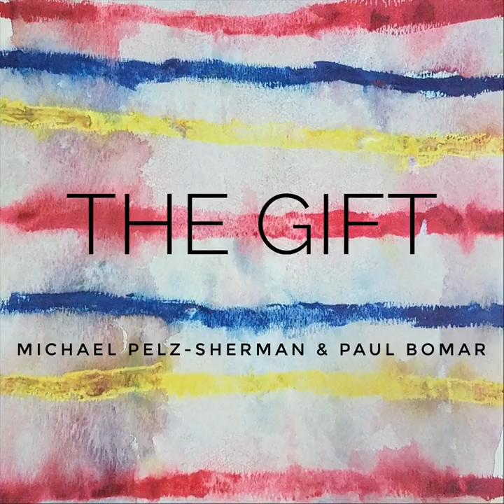They Can’t Take That Away from Me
They Can’t Take That Away from Me · Paul Bomar · Michael Pelz-Sherman

The Gift